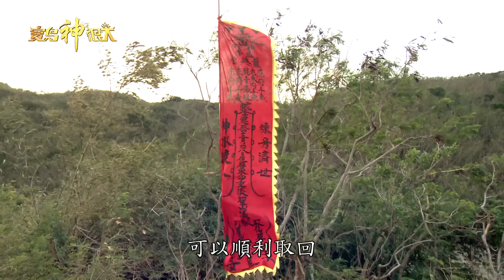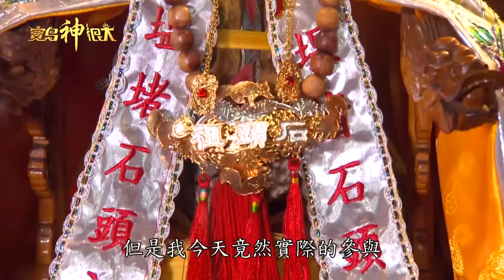神轎直衝土堆 難道內有珍寶？！｜本週精彩｜ 寶島神很大online